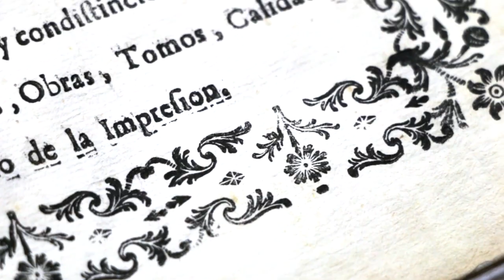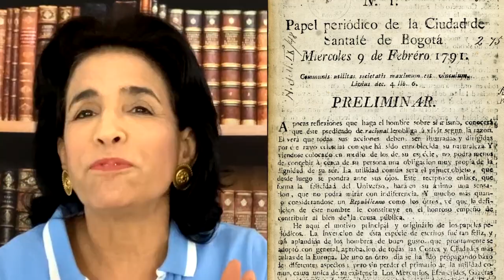Conspiraciones en la Independencia: Verdades y Mitos. Parte 1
Conspiraciones en la Independencia: Verdades y Mitos. Capitulo 1

Las tertulias de Santafé fueron muy importantes para preparar el proceso de Independencia de Colombia, fueron toda una institución y siguen vigentes.

Las tertulias, con la activa participación de los virreyes, y frente a los mismos mandatarios se fraguaron las conspiraciones.

¿Cómo lo hicieron? Eso es lo que contamos hoy, en este video.

Créditos:
Dirección y presentación: Adelina Covo
Investigación: Enrique Santos Molano
Guion: Enrique Santos Molano y Adelina Covo

Fuentes:
Santos Molano, Enrique. Las grandes noticias colombianas.
Santos Molano, Enrique. Antonio Nariño, filósofo revolucionario.
Santos Molano, Enrique. Colombia día a día.